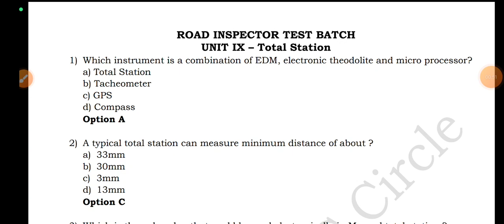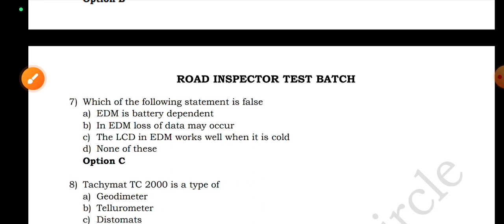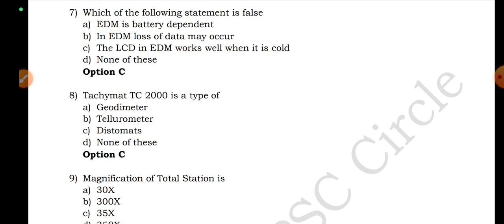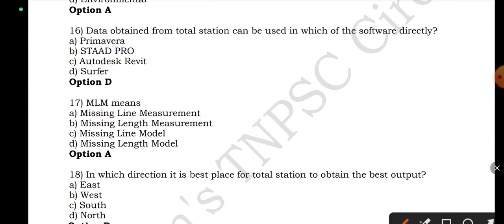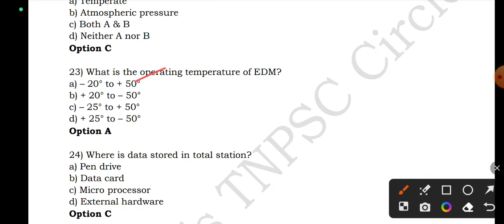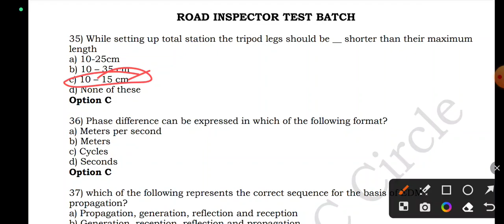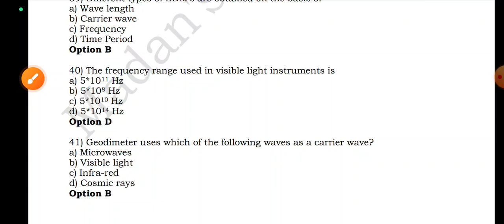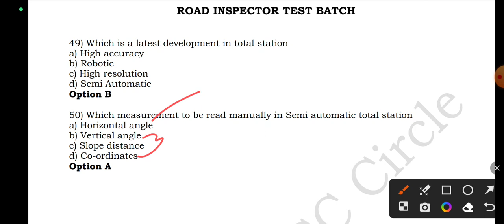TNPSC ROAD INSPECTOR | TOTAL STATION - TEST BATCH QUESTION EXPLANATION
Test Package Video

Basic Engg. Drawing

Unit 4 - Compass Survey

Unit - 3 - Chain Survey

Part - 2 - Instruments used in Survey, Folding & Unfolding a chain, Types of Chain and Adjustments in Chain